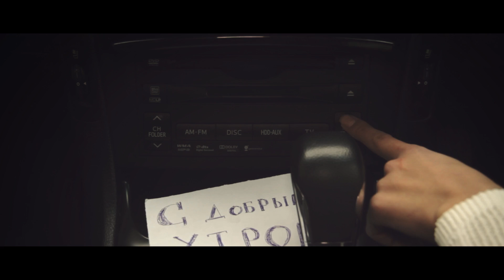Vitamin Ниматив - С добрым утром (feat. Монах & DJ ICE!)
Записано и смикшировано в собственной студии во Владивостоке, 2014.

Текст, голос: Vitamin Ниматив, Монах
Звукорежиссер, инженер записи: Владимир Легостаев
Скретч: DJ ICE!
Микширование: Владимир Легостаев
Мастеринг: Виктор Щежин-Бурко

Видео: UP-GRADE MOVIE
Операторы: Олег Горчаков, Петр Шелевиля, Роман Дмитриенко
Монтаж видео: Олег Горчаков

В клипе принимали участие: Vitamin Ниматив, Монах, Anastasya «Nasty-Girl», Даниил Петров, Елена Харзорова, Дмитрий Нестеров, Сола Монова, Антон Безносюк, DJ ICE!, Мария Викулова, Федор Фомин, Лёва Ли, Марина Силукова, Анатолий Озарто, Dovy Dovy.